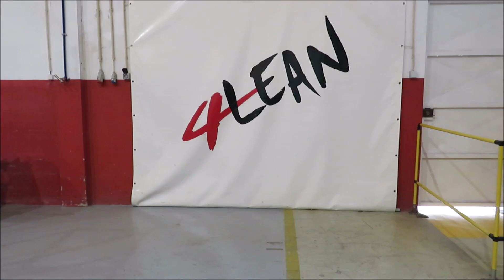Lean Manufacturing - 4Lean - Customizable wagon for AGV